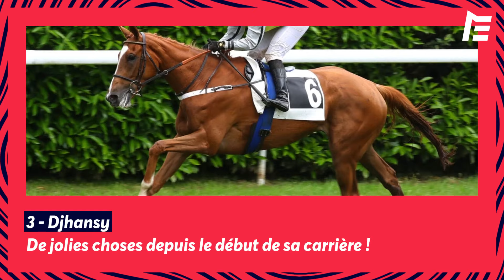PRONOSTICS QUINTÉ+ DU MERCREDI 17 JUILLET À VICHY : ON RACHÈTE DSCHINGIS DREAM !